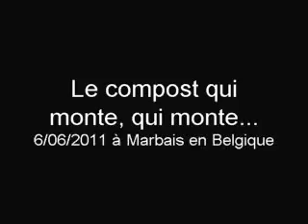Le compost qui monte, qui monte....MPG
Ce film vous montre mon tas de compost qui monte, je le finirai vendredi (on est lundi 6 juin 2011) car ce soir il s'est mis à pleuvoir, quand tout y sera on mettra des orties dessus, de l'eau aussi ainsi que les apports naturels qu'on ira chercher dans une ferme bio-dynamique des environs.
Voila, le compost ça ne sent pas mauvais, même s'il y a nos excréments et urines dedans, ça va se faire en 18 mois puis ça ira dans notre potager et pour notre jardin en général, c'est donc pas commercial !
Filmé par Jacques Chevalier le 6 juin 2011 vers 19 h 30 à Marbais.